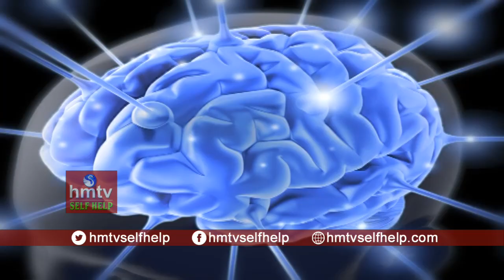How To Be Positive | Jayaho Success Mantra | hmtv Selfhelp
How To Be Positive Explained By Motivational Speaker Dacheppaly